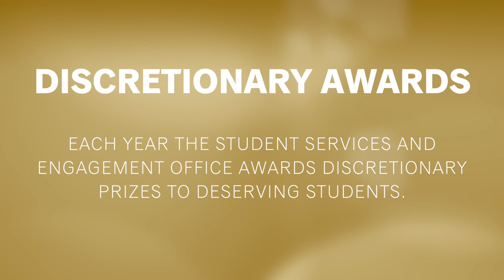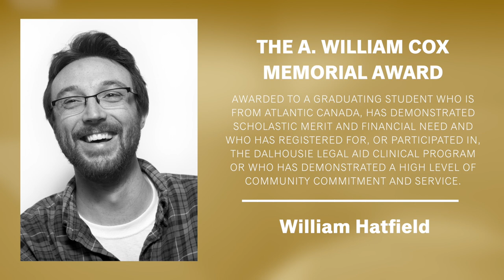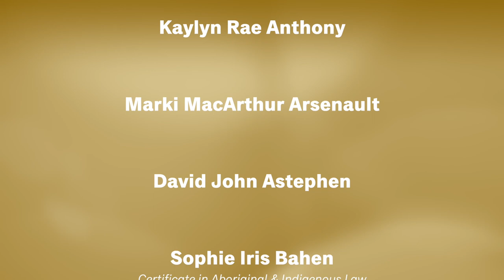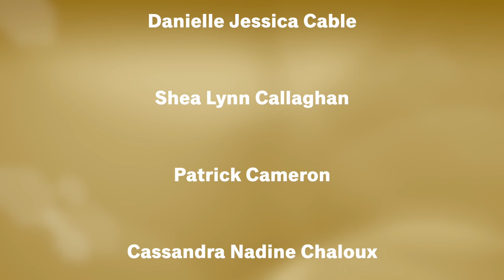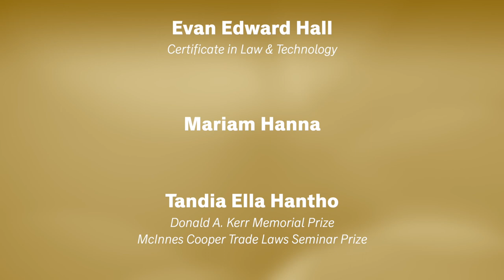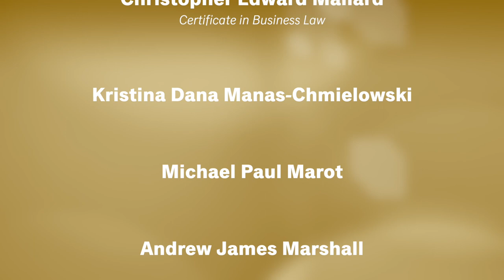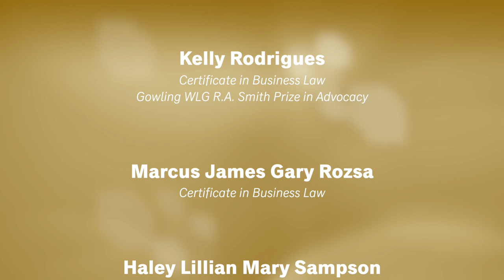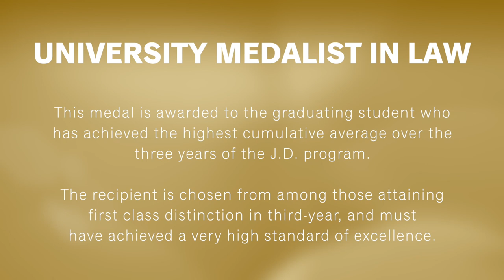Class of 2021 Online Convocation Celebration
Join us as we celebrate the Class of 2021. We can’t wait to see what you do next!